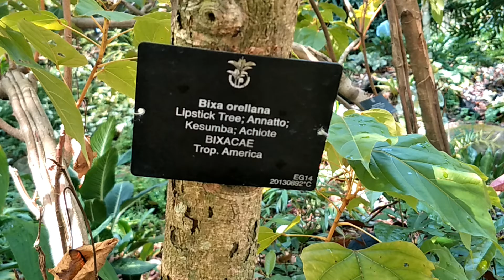Lipstick Tree | Bixa orellana | Beautiful flowers